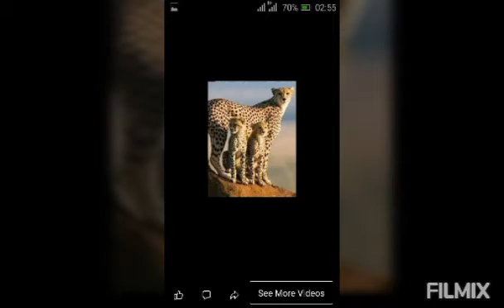Ali Garri Dawa zone 2019